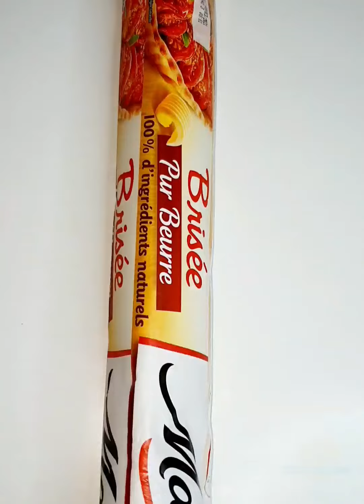TARTE AUX POMMES AMANDES ET CANNELLE 😍😍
Pour le goûter ou en dessert essayez cette délicieuse

INGRÉDIENTS

-3 pommes golden
-1 pâte brisé tte prête
-4 cuillere à soupe de compote de pomme
- des amande effilées
-de la cannelle
- du sucre
-du sucre vanillée
- de la vanille liquide

PRÉPARATION  ET CUISSON

-Nettoyer et découper les pommes en lamelle
-Étaler la pâte dans un moule à tarte et faire des petits troux à l'aide d'une fourchette
-Mélanger la compote à 1 cuillère à café de cannelle,  1 cuillère à café de sucre, 1 cuillère à café de vanille liquide et renverser sur la pâte
-Mettre par dessus les amandes effilées puis les lamelle de pomme les unes sur les autres de sorte à former une belle rosace ( moi j'ai fais autrement histoire de changer un peu😜)
- Enfourner pendant 30 min et c'est prêt !!

Bonne dégustation !!😋😋